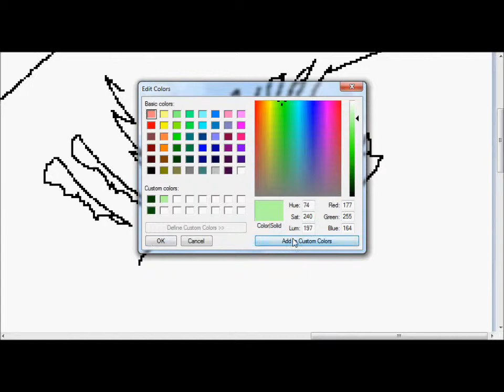Acid Dog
Sander Van Doorn:Slap my pitch up

I was so bad about the body XD i saw the second one and i instantly knew i did not want to touch it.I hate this comp. so much XD not using my usual speed paint comp. or else this would be on tool sai like normal.